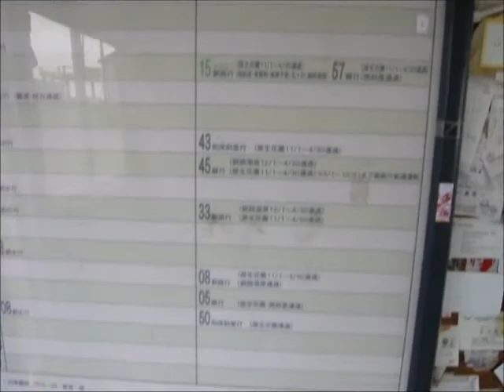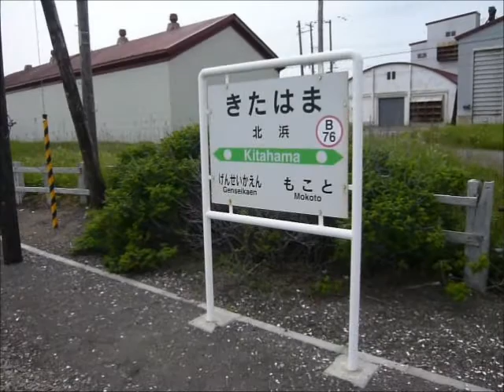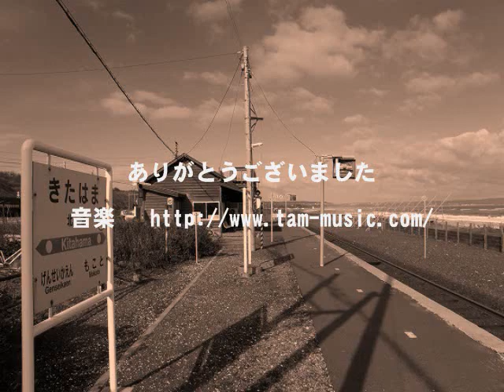2008年の釧網本線 JR北浜駅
北浜駅は、網走駅と釧路駅を結ぶ釧網本線にある駅の一つです。